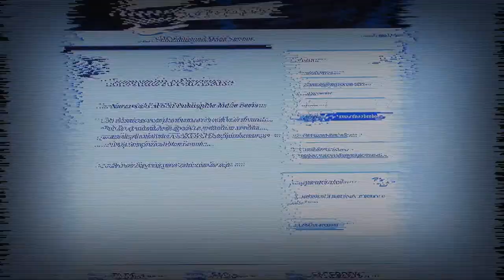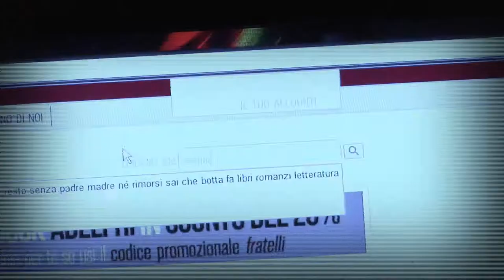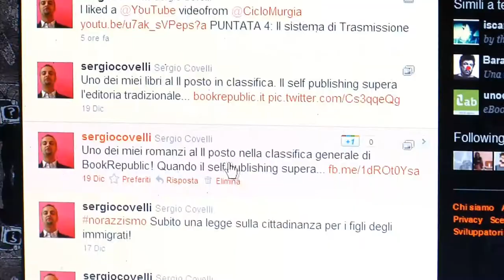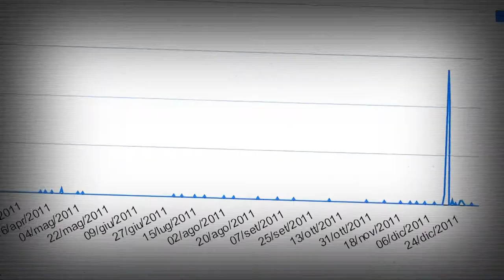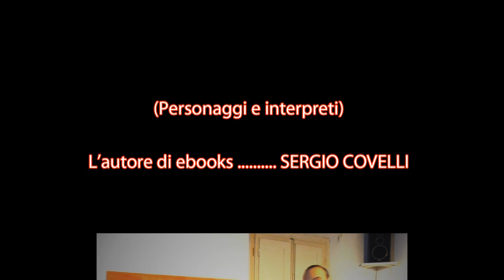'Top of the tops': un'operazione di guerrilla marketing ed il self publishing scala le classifiche!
Il romanzo 'Senza padre e madre, né rimorsi' di Sergio Covelli, un autore passato al self publishing, è stato al 2° posto nella classifica degli ebook più venduti di BookRepublic.
Come ha fatto?
Ecco spiegato un vero e proprio caso di guerrilla marketing applicato al self publishing.